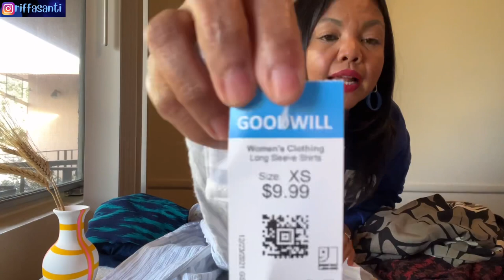BACKPACKING TIP IN THE UNITED STATES || HAUL AT GOODWILL THRIFT STORE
Travel tip in The United States for backpackers or any travelers who aren't anti used clothes. I think, personally, I love shopping at Goodwill cos I can always find a good deal for good stuff. Not only for clothes, also for books. I wish I knew about this sooner.

So guys, enjoy watching my favorite tip to travel in the USA.

Cheers,
Riffa